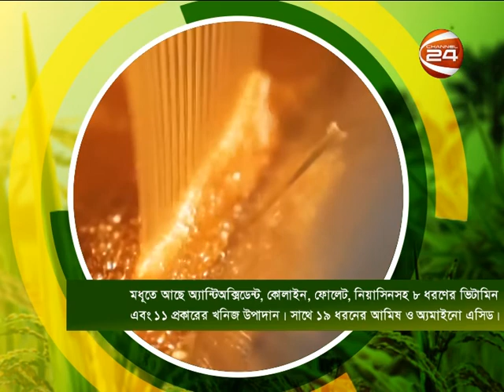KRISHI24 EP 09 29 01 20 UP